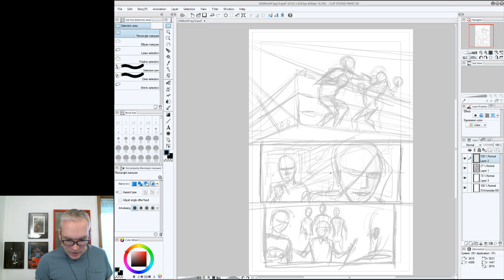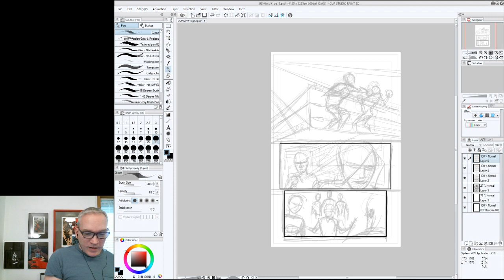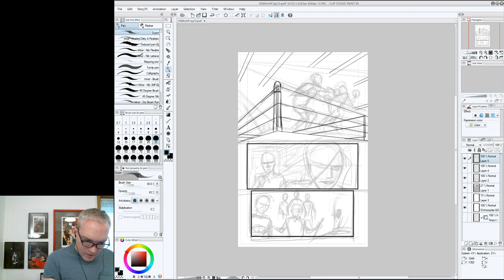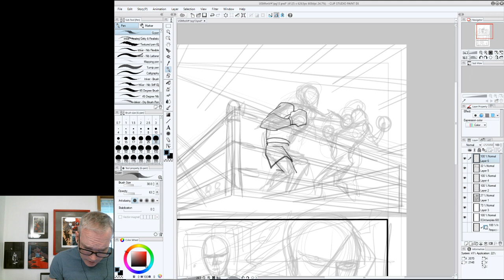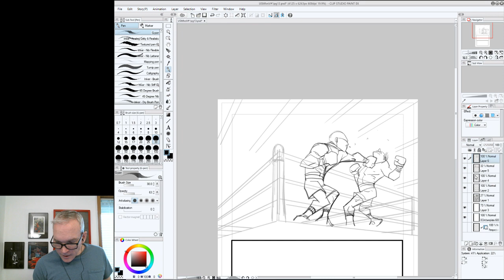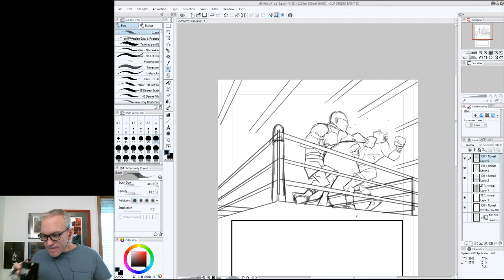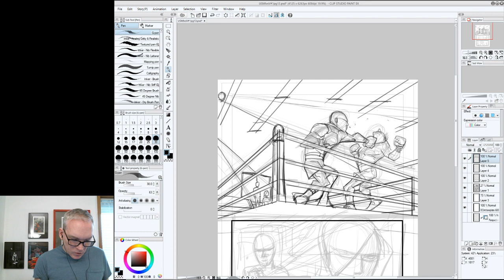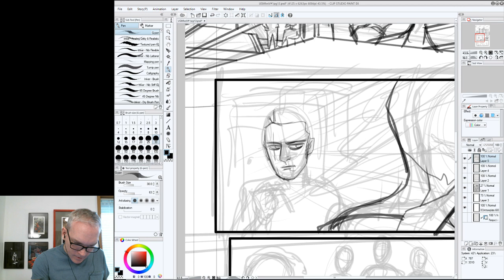Pencils USvsV #1 pg13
@oeming on twitter